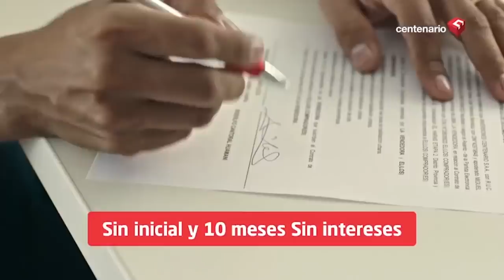🔥¡PHILLIP BUTTERS LEE LAS LETRAS CHIQUITAS DE RPP! Butters: Le ruego que aclaren cantidad de pruebas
¡LEAN LAS LETRAS CHIQUITAS! PSICOSIS CREADA POR MEDIOS DEL ESTADO

🚨Butters: “Le ruego a RPP y al gobierno que aclaren cantidad de pruebas ¿Están puestas para que no se vean?”